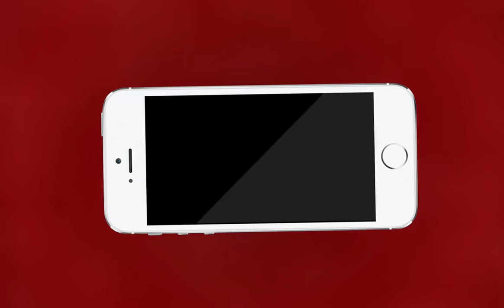AJMER NEWS | लुटेरी दुल्हन ठग गेैंग ने लगाई दूल्हे के परिवार को लाखों की चपत | MTTV INDIA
लुटेरी दुल्हन ठग गेैंग ने लगाई दूल्हे के परिवार को लाखों की चपत
शादी के दूसरे दिन पति को रास्ते में छोड़कर समान लेकर फरार
उत्तर प्रदेश में लड़की से शादी करने के नाम पर लिए 4लाख रुपये
पीड़ित मदन लाल के परिजनों ने एसपी से लगाई न्याय की गुहार